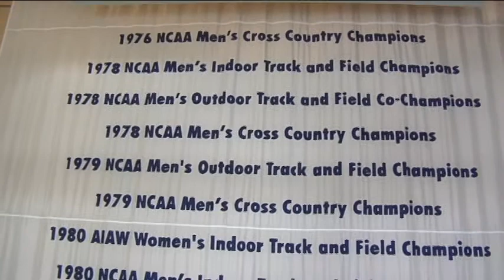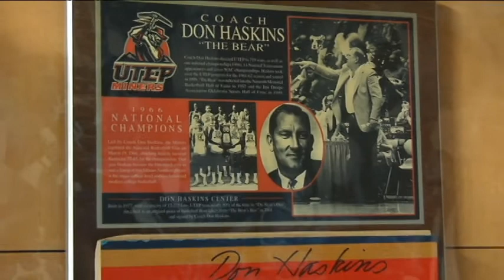Centenario UTEP - Departamento Atlético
Harry Ruiz nos presenta este reporte especial sobre el departamento atlético de UTEP como parte de los festejos del centenario de la Universidad.